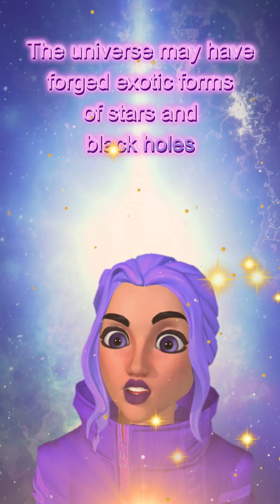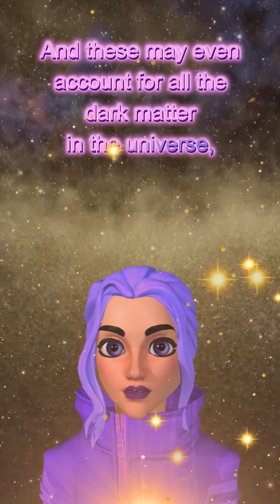Universe's Darkest Mysteries Were Born In It's First Heartbeat?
What if the universe’s darkest mysteries were born in its first heartbeat? The universe’s most mysterious ingredients may have been created in the very first second. And for scientists, this is a new chapter to explore in our cosmic story.